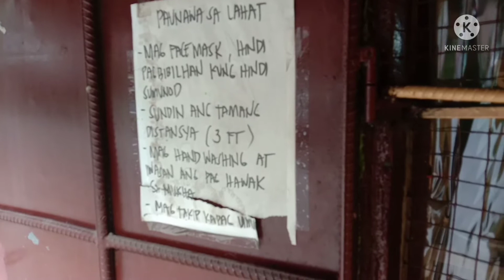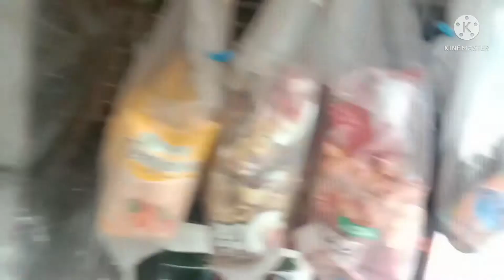Mahirap hanapin ang ayaw magpahanap🤣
Samahan nyo akong maghanap😅